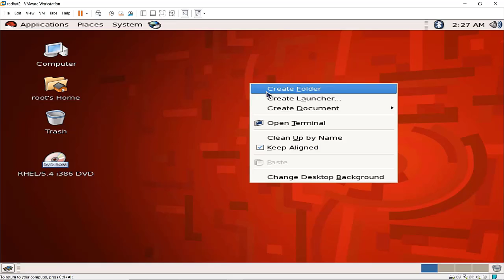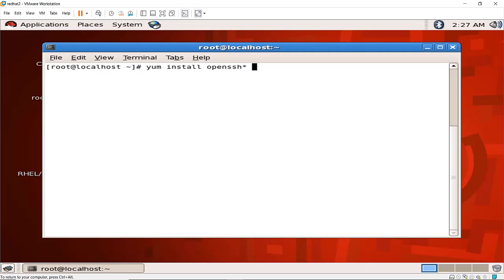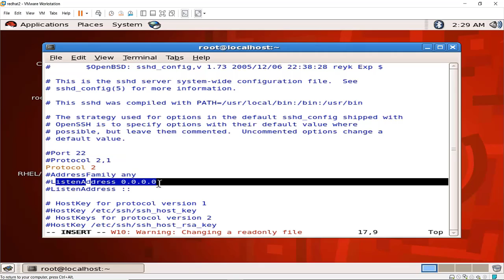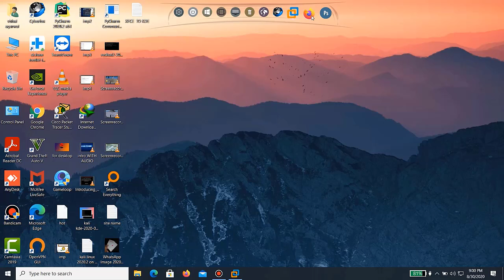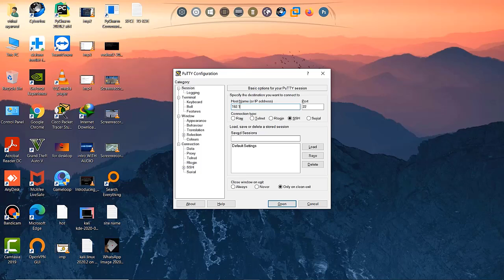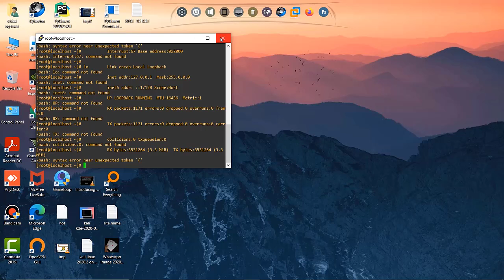How To Configure SSH Server on RHEL/CentOS in Hindi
In this video, I showed How To Configure SSH Server on RHEL/CentOS in Hindi. Guys if you have any doubt or suggestion please mention in the comment box.